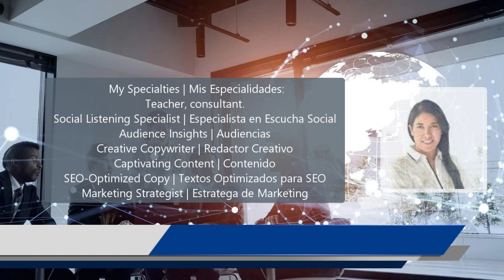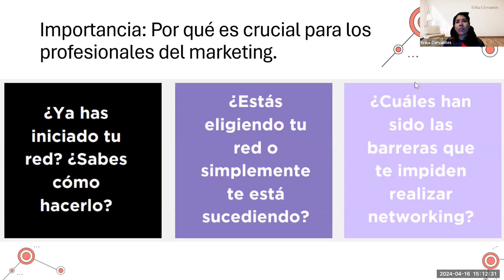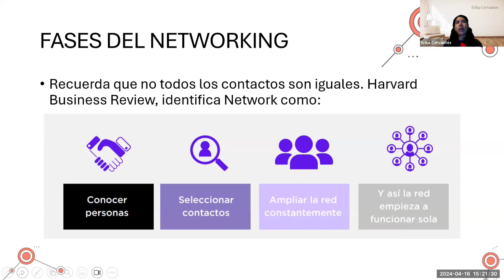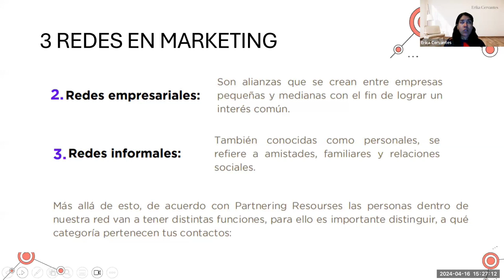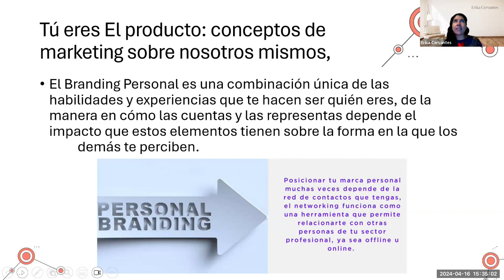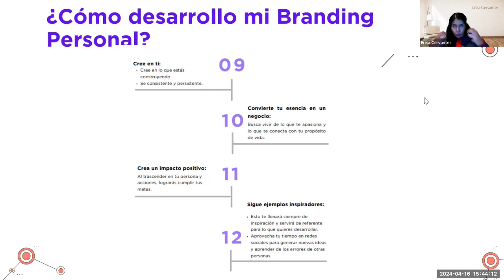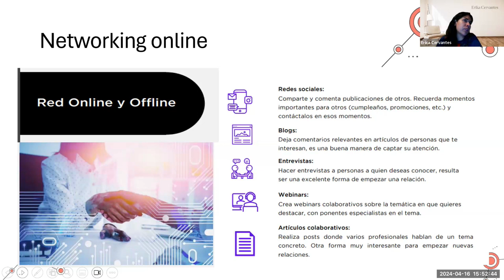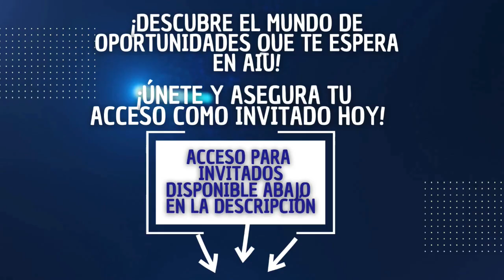Networking Estratégico para Profesionales de Marketing por Erika C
Bienvenidos a nuestro video 'Networking Estratégico para Profesionales de Marketing' presentado por Erika C. En esta sesión, Erika comparte técnicas y consejos clave para desarrollar una red de contactos efectiva y estratégica en el mundo del marketing. Si eres un profesional del área buscando expandir tus conexiones y potenciar tus oportunidades de carrera, este video es esencial para ti. ¡Únete a nosotros y descubre cómo llevar tu networking al próximo nivel y lograr un impacto significativo en tu desarrollo profesional!